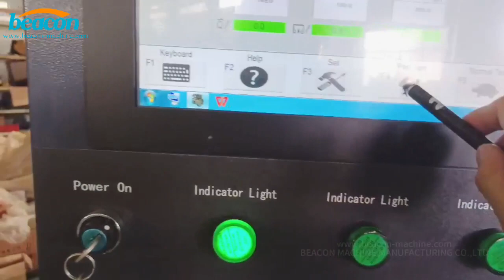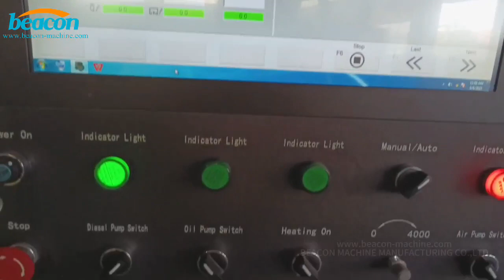Bosch CR1014 common rail injector common rail pump test bench to test EUI EUP